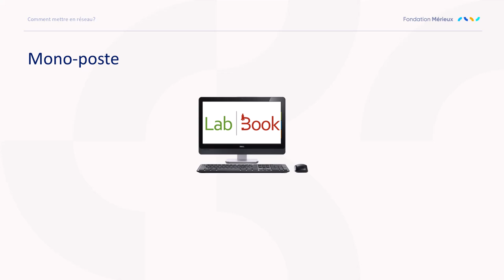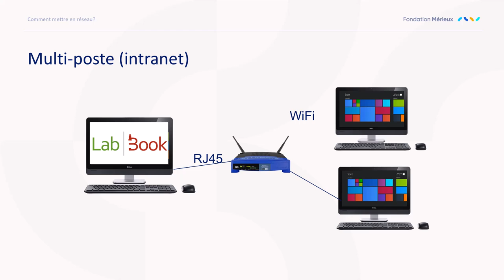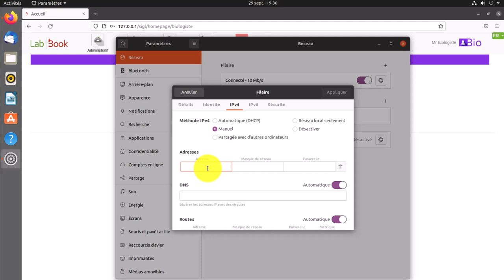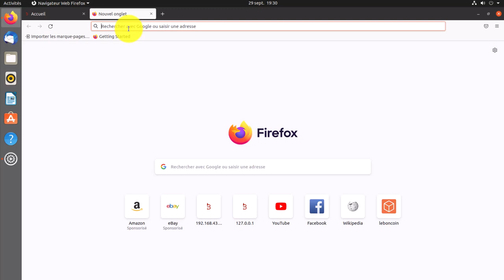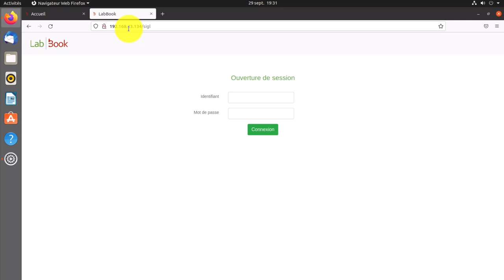labbook reseau 3.4